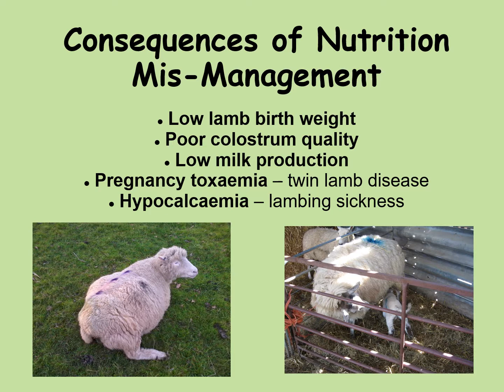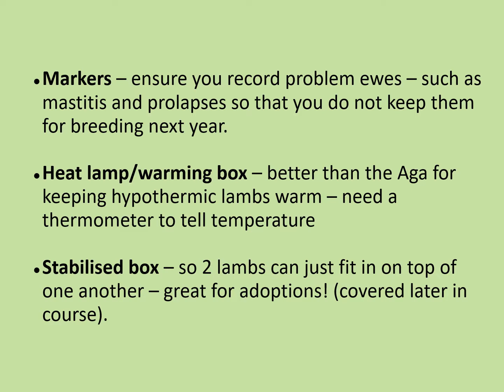Preparing for lambing - the key to success is being prepared!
Lambing is a high pressure, fast paced time for many sheep farmers,so preparation is key, not only to reducing working time and speed of lambing, but also in reducing problems and complications.
This video demonstrates the equipment needed to run a smooth lambing session as well as signs of problems, with the ewe during lambing and how to help.